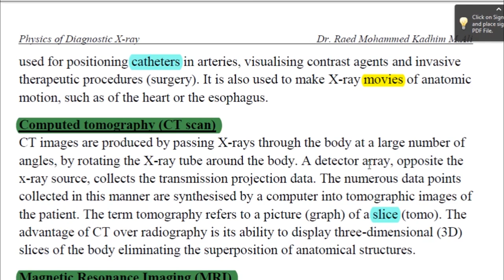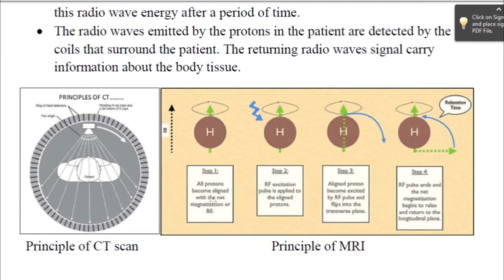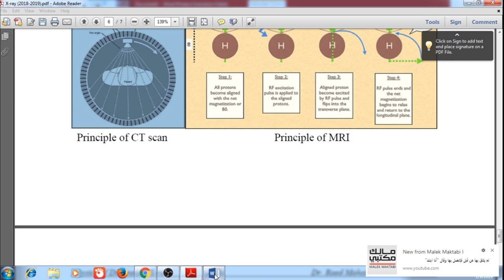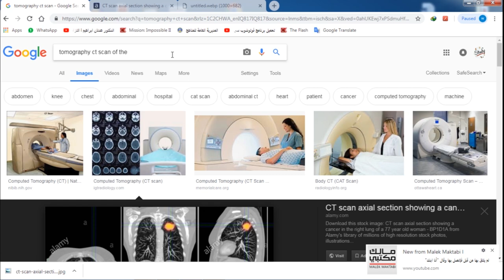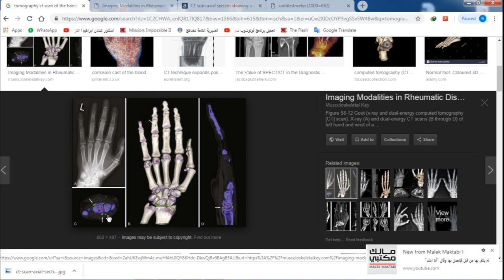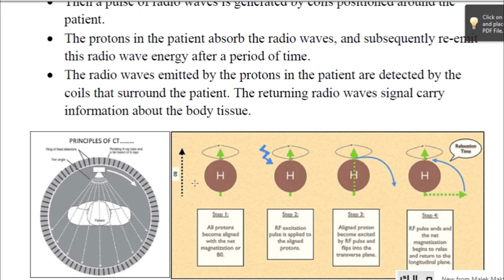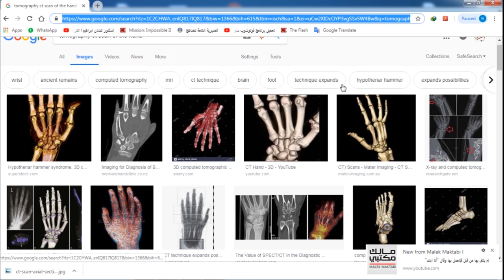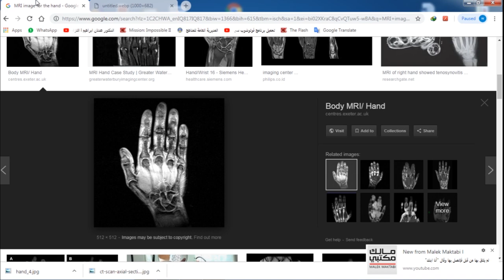Comparison Between CT Scan & MRI || جهاز الرنين المغناطيسي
مقتطفات_study_is_a_life MRI Vs.
سلسلة من الفيديوهات المقتطفة من فيدوهات أكبر منها.

(Other social accounts - حساباتي)
(The Main Telegram Channel) قناة التلجرام الرأيسية:-